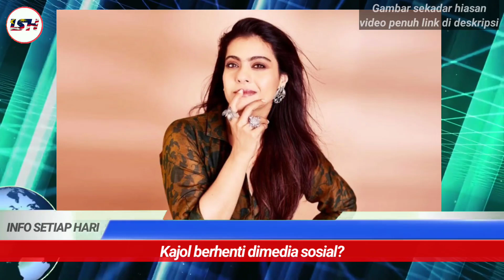MENGEJUTKAN KABAR DUKA DARI PELAKON BOLLYWOOD KAJOL, RAMAI PEMINAT MENANGIS SEMOGA TENANG DISANA